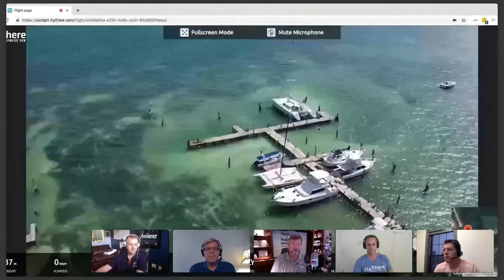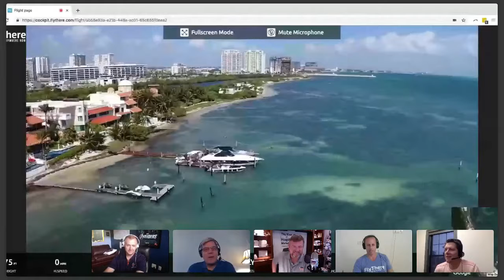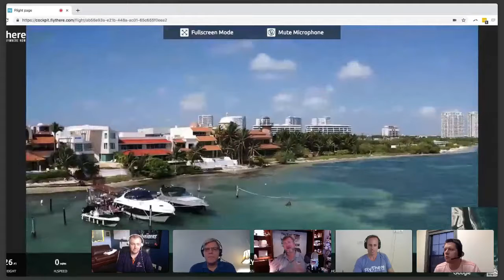This Week in Hospitality Digital Marketing Live Show 185 Recorded Broadcast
CoHosts
Tal Fromchenko
Stuart Butler
Robert Cole
Edward StOnge

Show notes
00:01 — Flythere.com
01:08 — Fuel Travel new Mobile App release
01:20 — Samsung folding phone